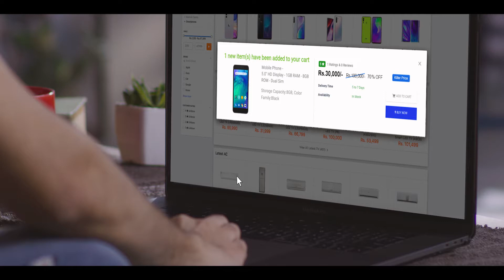I ordered Mobile and got a photo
METRO se liya hota tou ye na hota!